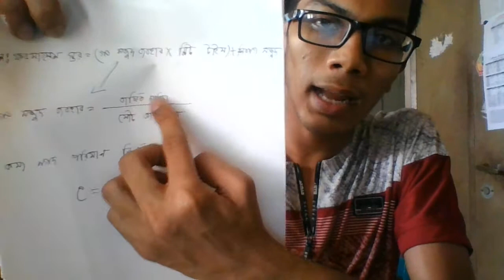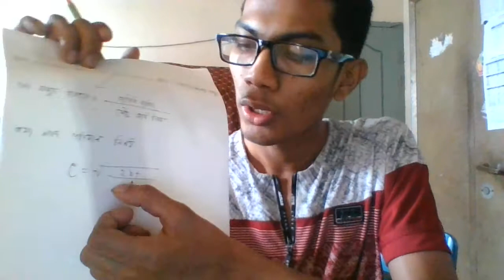স্বল্প ও মধ্যমেয়াদি অর্থায়ন -পঞ্চম অধ্যায় ( Short and Mid Term Financing) for Class 11-12 Part 4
পুনঃ ফরমায়েশ  স্তর  এর  সূত্র  ( Rule of Re-Order Level )
সর্বোত্তম নগদ স্তর / কাম্য  নগদ   নির্ণয়  এর  সূত্র  ( Rule of Optimum Cash Level )